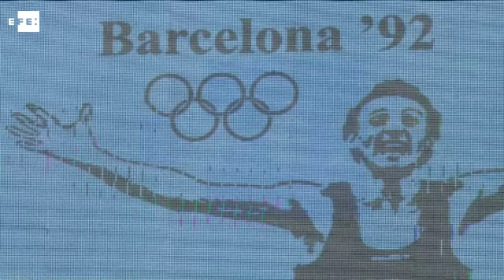Orgullosos de ser paisanos de Fermín Cacho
Ágreda (Soria), 21 ago (EFE).- Los vecinos de Ágreda se rindieron este domingo a su hijo predilecto, Fermín Cacho, en el homenaje que le han tributado para recordar el vigésimo quinto aniversario de su medalla olímpica en Barcelona 92, que lo catapultó al primer plano del atletismo mundial y lo convirtió en el mejor atleta español.

"Lo único que puedo decir es gracias por estar aquí veinticinco años después y gracias por estar en Barcelona y por haber soñado conmigo con ese triunfo y por estar durante toda mi carrera deportiva pendiente de la televisión y mis competiciones", señaló un emocionado Cacho en el cierre del homenaje.

Cacho apuntó que, aunque vive fuera de la provincia, a Ágreda la lleva siempre en su corazón y se siente embajador de ella en España y en el mundo.

Además agradeció la colaboración del equipo que tuvo para conseguir los éxitos en su carrera deportiva.

El alcalde de Ágreda, Jesús Manuel Alonso, expresó el orgullo que siguen sintiendo los vecinos del pueblo que vio nacer al campeón olímpico.

"Ha conseguido lo máximo posible para el deporte español. Este agredeño se convirtió en el personaje más importante del atletismo español de todos los tiempos. Y eso Ágreda no lo puede olvidar", resaltó.